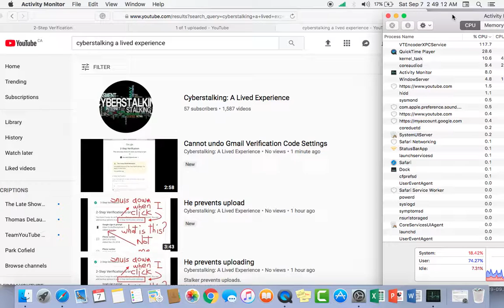Channel count changes back and forth, then revents backward